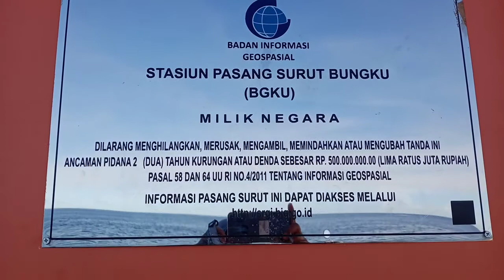Pelabuhan Bungku, Morowali Sulawesi tengah ~ Family Adventure